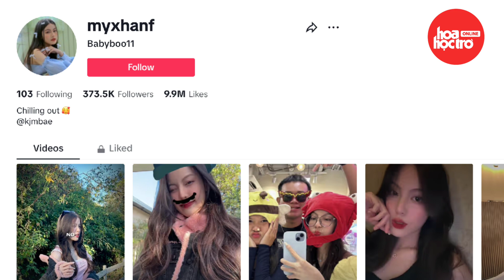Trường Giang xứng danh "Dispatch Việt Nam": Chăm chỉ "đẩy thuyền" các cặp đôi showbiz Việt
HIEUTHUHAI chính là nhân vật mới nhất bị "Dispatch Việt Nam" Trường Giang "khui" chuyện tình cảm. Và hoá ra, không chỉ HIEUTHUHAI, Trường Giang còn là người thường xuyên "bóc" chuyện tình cảm của các đồng nghiệp.

Nguồn hình ảnh: genfest.mmusic, 7 Nụ, Google, 2 ngày 1 đêm, Trường Giang, nhu.y_cutephomaique